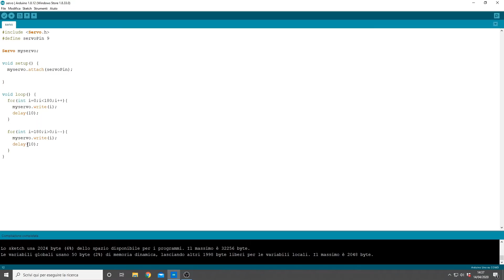SERVOMOTORE CON ARDUINO? ECCO COME USARLO! - Tutorial ita [Progetti Arduino]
Un video che mancava nella nostra playlist di arduino è "come utilizzare un servo motore".

Il video è veramente molto semplice, inizieremo collegando il servo motore ad arduino. Un servo motore è dotato di 3 pin solitamente: VCC, GND, SIGNAL. Il segnale che andrà a gestire il servomotore dovrà essere PWM, di conseguenza andrà collegato a un pin PWM (pin 9 nel video).

A livello codice dovremo sfruttare la libreria Servo.h per poter controllare facilmente il servomotore. Se non ricordate come si fa vi consiglio di guardare questo video:

Generalmente un servo motore possiede un motore DC al suo interno, del quale viene gestita la coppia tramite una serie di ingranaggi. L'angolo e la velocità di rotazione sono invece gestite da un potenziometro che si va ad interfacciare ad una scheda di controllo presente all'interno del servomotore.

se il video non ti è stato chiaro contattaci sulla nostra pagina facebook: